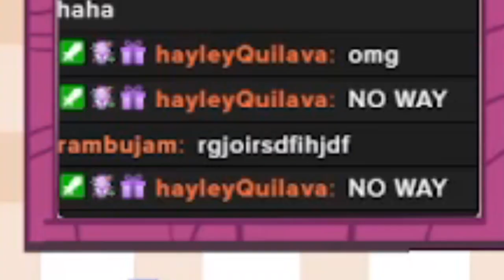I FOUND A RANDOM SHINY STARLY (Pokémon Brilliant Diamond/Shining Pearl Live Reaction)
Hi cozy people! I was just casually getting some levels for the first rival fight and I ran into a shiny Starly omg!! This is the earliest I ever got a random shiny in a game, meaning without specifically looking for one. I find my own reaction so funny omg, like OwO I couldn't believe my eyes :D

Also for everyone asking why I say I'm not gonna use it, I'm playing a hardcore nuzlocke, and my shiny clause allows me to catch shinies, but not to use them. As said in the video, Pokémon do not just differ in nature and ability but also could have a completely different IV spread which could give me mild advantages (or disadvantages) when playing. So the true randomness of a nuzlocke really is to go with the first encounter on a route. However I will keep the Starly and should I have to restart my nuzlocke, I will transfer it into safety first ♥

Thank you so much! Stay comfy and cozy ♥